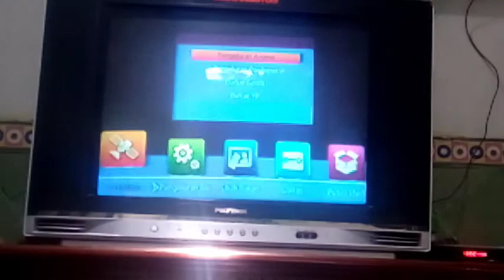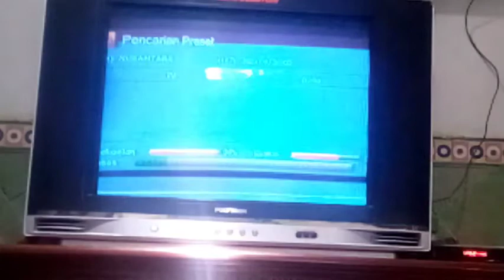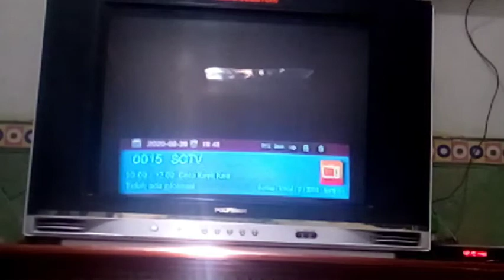Scan ulang Nusantara HD...